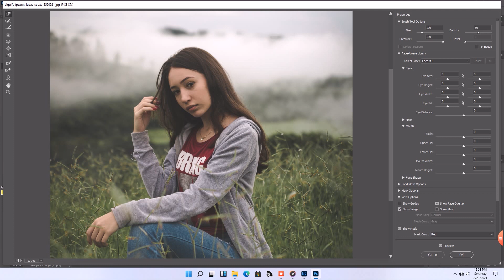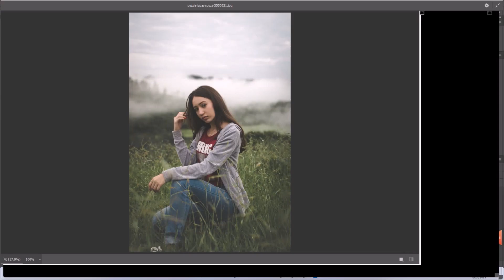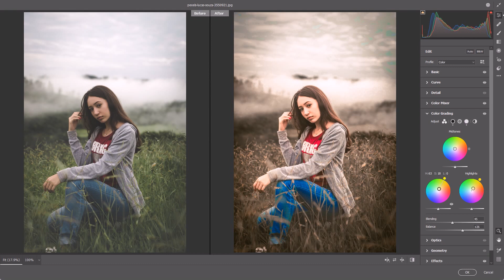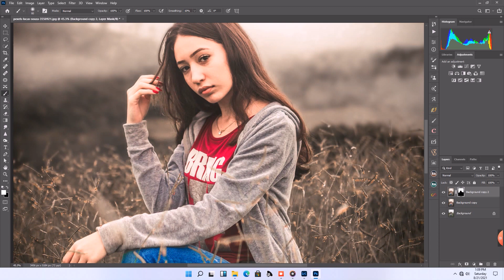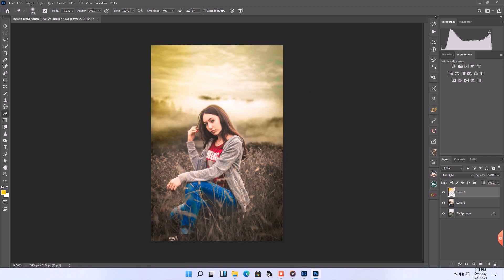COLOR GRADING for speed retouching ..st grading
thanks
photographer:- lucas souza